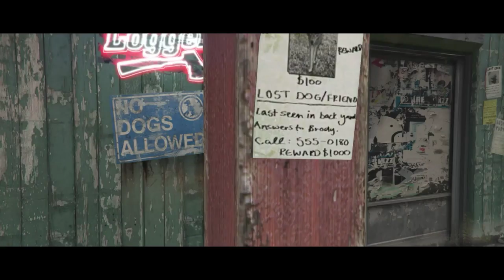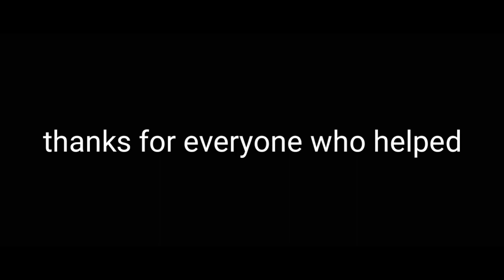The SEARCH - | GTA 5 Machinima Movie | the Finale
Thanks for helping - kickedwwe,Ohmnill,and everyone else who helped !